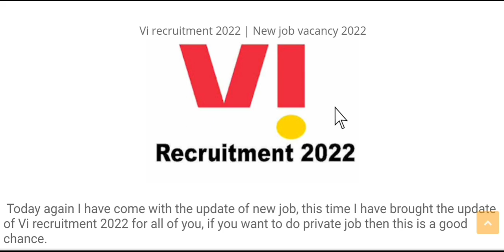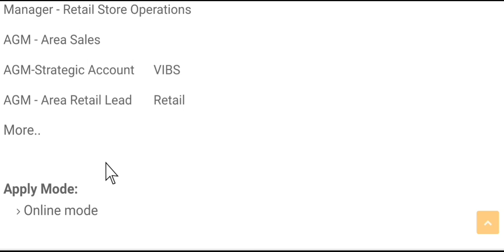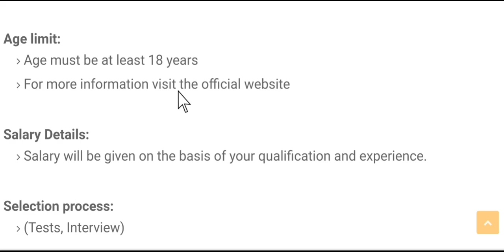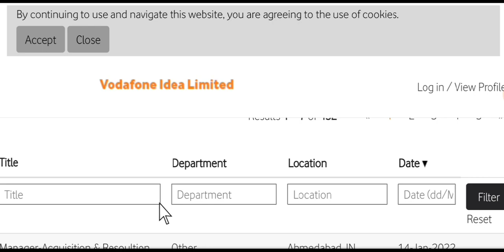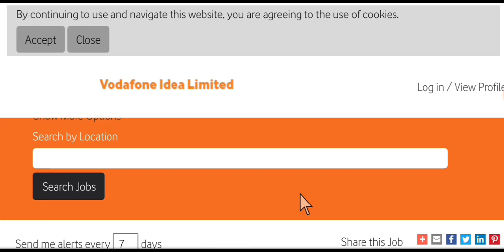Vodafone Work From Home Jobs | 12th Pass Job | Salary - 5 Lakh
Vodafone Idea Jobs | Private company job | VI recruitment 2022 | Vi job vacancies | Latest jobs

Queries Solved:
vi company jobs
vodafone me job kaise paye
vodafone idea job
vi job opportunities
vi job vacancies
vi company jobs apply online
vi company recruitment

Vodafone recruitment 2021
Vodafone recruitment
Vodafone engineer trainee 2021
Vodafone et recruitment 2021
Vodafone notification 2021
Vodafone ET 2021
Vodafone vacancy 2021
vodafone jobs 2021
Vodafone pune recruitment
Vodafone global vacancy 2021
Vodafone off campus drive
Vodafone off campus 2021
Vodafone engineer trainee
Vodafone careers
Vodafone GET 2021
GET recruitment 2021
ET recruitment 2021
engineer trainee 2021
latest job update
latest private jobs
latest MNC jobs
 vi company jobs
vodafone idea job
vi job opportunities
vi job vacancies
vi company recruitment
vodafone jobs work from home
vodafone jobs for freshers
vodafone jobs near me
vodafone jobs in delhi
vodafone careers india
vodafone recruitment 2020
job in vodafone call center
vodafone customer care job vacancy
vodafone work from home jobs
vodafone engineer trainee
vodafone india careers
vodafone engineer trainee salary
vodafone recruitment 2020
vodafone graduate engineer trainee salary
wfh jobs
remote working jobs
at home jobs near me
customer service jobs from home
jobs to do from home
work from home jobs hiring
online transcription jobs
data entry from home
work from home customer service jobs
google jobs from home

In this video I have explained WORK FROM HOME JOBS with Vodafone. Hurry up and Apply Now.

Vodafone is currently hiring  for WORK FROM HOME profile. This is the best opportunity for you to start your career in known Brand.

Qualification Required : 12th Pass

FRESHER Can Apply For This Job.

This is Completely work from home profile.